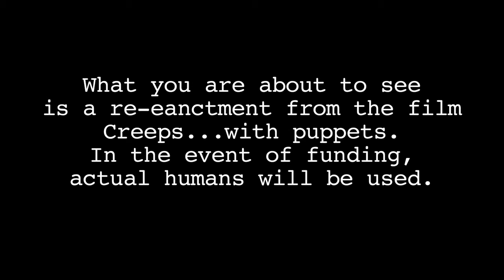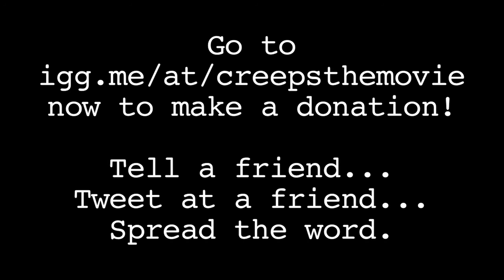CREEPS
Credits:
Starring Guinevere Turner as herself, Drew Droege as the voice of Freddy, Nicol Paeone as the voice of Mona, Michael Fitzgerald as Freddy Puppet, Shana Levy as Mona Puppet
Director of Photography: Michelle Lawler
Camera PA: Nathan Kelly
BTS: Kim Esslinger
Boom Operator: Joe Montiel
Sound Mixer: Eric Hight
Production PA: Lagueria Davis
Editor: Brad Basmajian
Producer: Valeria Lopez